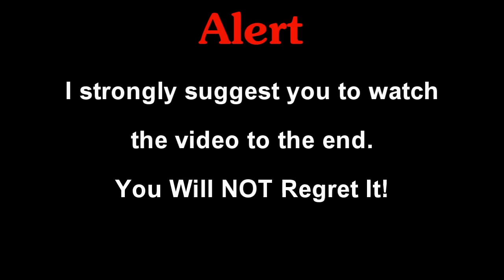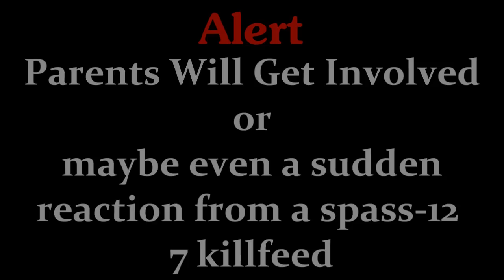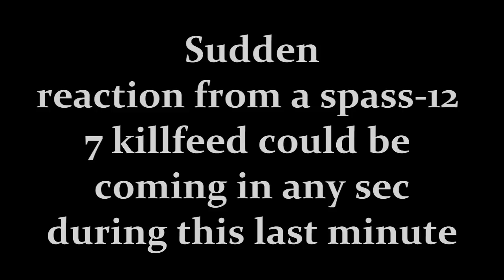Sniper Lobby Highlights Ep.4 - Funny Triple Commentary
if you watch it all the way to the end! there is awesome surprises
Hi guys im really sorry that this is late but imma grantee you guys most of you are going to like the video. well atleast i liked it! hopefully you did too.